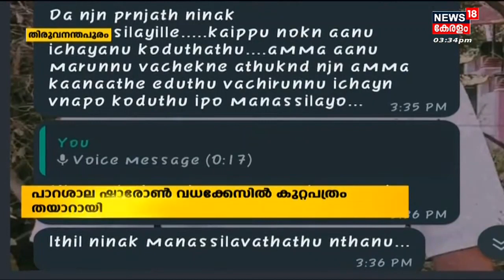Nayana Surya Death | ദുരൂഹത ഒഴിയാതെ യുവ സംവിധായക നയനാ സൂര്യയുടെ മരണം | Kerala News Today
Nayana Surya Death : യുവ സംവിധായക Nayana Suryaയുടെ മരണവുമായി ബന്ധപ്പെട്ട ദൂരൂഹതകൾ ഉയരുന്നതിനിടെ സുഹൃത്തിന്റെ ഞെട്ടിക്കുന്ന വെളിപ്പെടുത്തൽ. 2019 ഫെബ്രുവരി 24 നാണ് Thiruvananthapuram ആൽത്തറയിലുള്ള വാടകവീട്ടിൽ വച്ച് നയനയെ മരിച്ച നിലയിൽ കണ്ടെത്തിയത്. മരണം സംഭവിച്ച് മൂന്ന് വർഷം കഴിഞ്ഞ ശേഷം പോസ്റ്റ്മോർട്ടം റിപ്പോർട്ടിലെ ചില വിവരങ്ങൾ പുറത്തുവന്നതോടെയാണ് കൊലപാതകം എന്ന സംശയം ഉയരുന്നത്. പോസ്റ്റ്മോർട്ടം റിപ്പോർട്ടിൽ കഴുത്ത് ശക്തമായി ഞെരിഞ്ഞിരുന്നു എന്നും അടിവയറ്റിൽ ചവിട്ടേറ്റെന്നും പറയുന്നു.